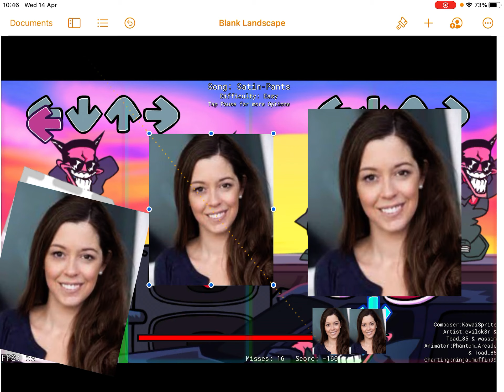Friday night moming